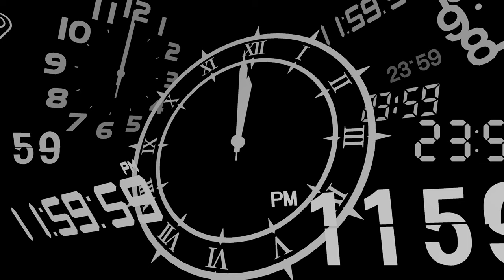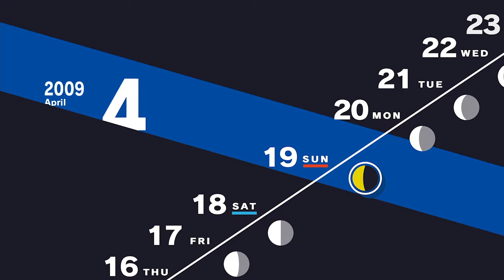Persona 3 Reload [Part 2: 4/18-4/20 Welcome to Tartarus] (No Commentary)